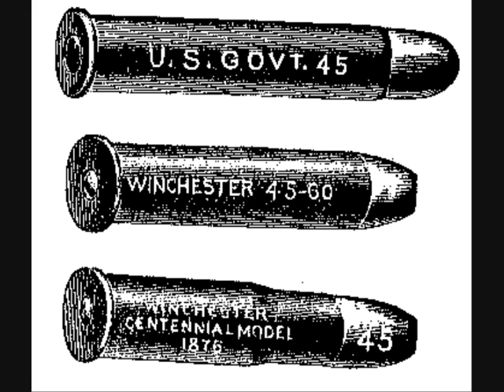Bit Jax - Cut Up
Gankin Fruity Loops pack samples.